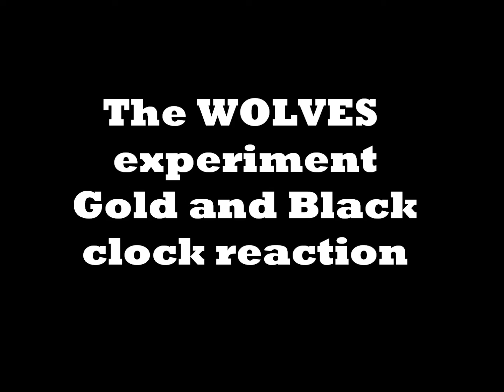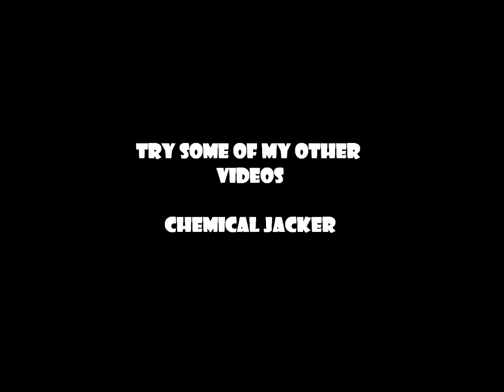The WOLVES experiment : Gold and Black clock reaction